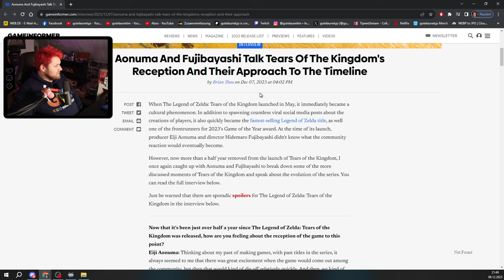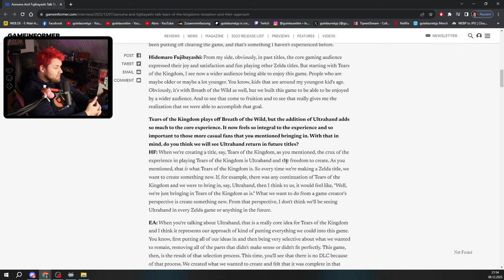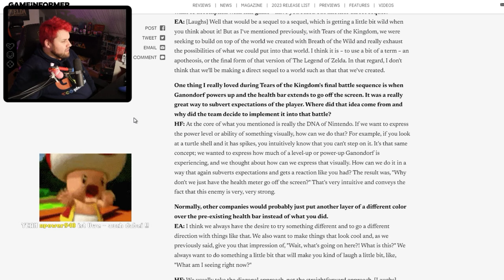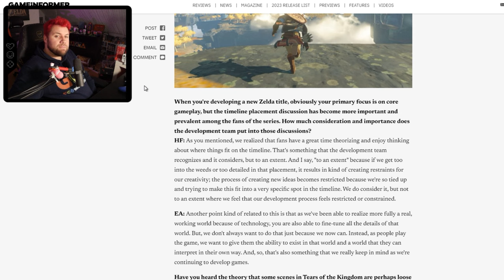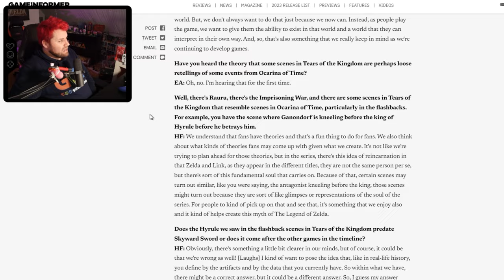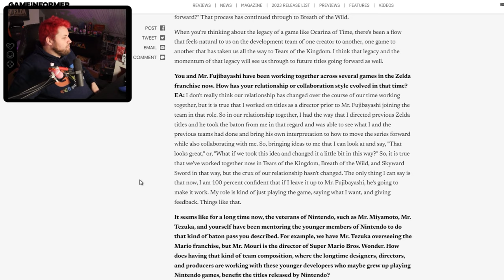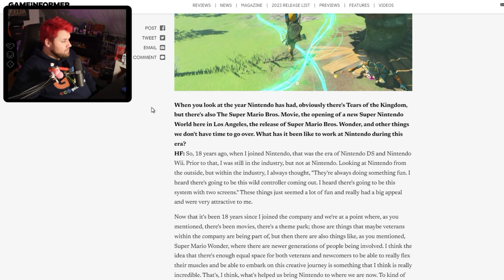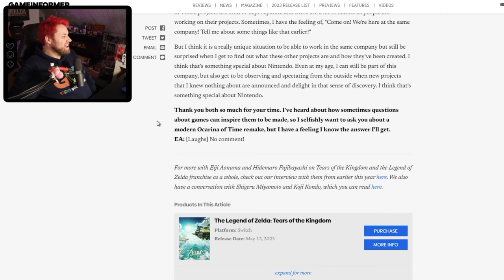Das NEUE ZELDA??? - Interview mit Aonuma und Fujibayashi - Timzember 10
GameInformers hatte ein Interview mit Hidemaro Fujibayashi und Eiji Aonuma, in dem über den Nachfolger von BOTW und Tears of the Kingdom und die Zelda Timeline gesprochen wurde.

💌Meine Adresse:
Tim-Jannes Liese
Am Schüsselteich 11
21481 Lauenburg

Equipment:
📱 Handykamera: Sony Experia XZ2 Premium